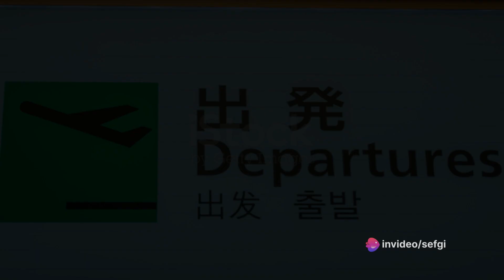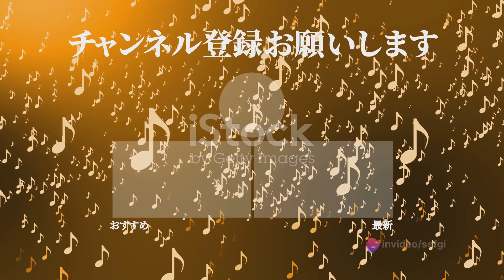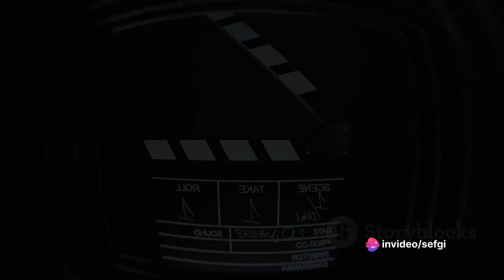These legendary movies that very few people know will blow your mind.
In this captivating video, we embark on a thrilling journey through the hidden gems of the film world. Join us as we explore lesser-known and underrated movies from diverse genres and countries, shedding light on the extraordinary talent behind them. From captivating dramas to mind-bending thrillers, we'll uncover the mesmerizing stories that have been overlooked by mainstream audiences. Get ready to dive into a rich cinematic experience as we hear directly from the filmmakers themselves, gaining valuable insights into their creative processes and inspirations. Don't miss out on this opportunity to expand your film horizons.

00:00:00 "The Enigmatic World of Hidden Gems"
00:00:54 "The Unconventional Path"
00:02:55 "The Hidden Gems"
00:04:48 "The Art of Storytelling"
00:06:52 "The Impact of Underrated Films"
00:08:54 The Unexplored Treasure"